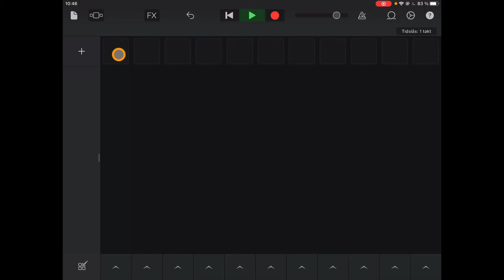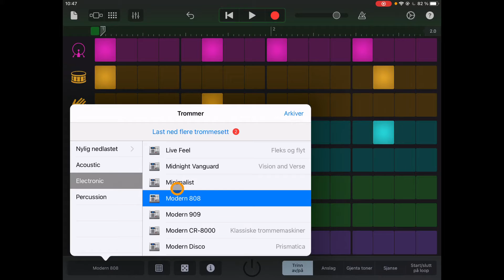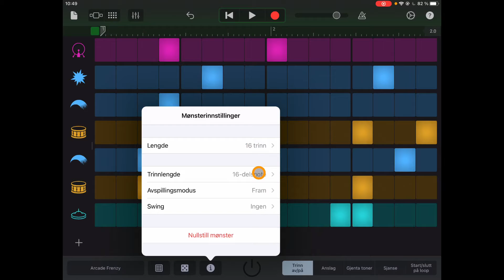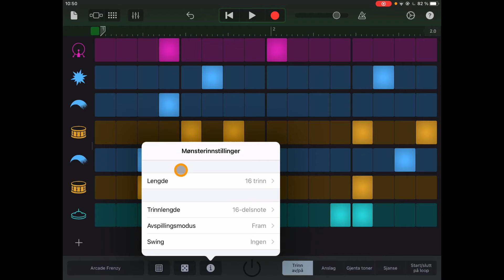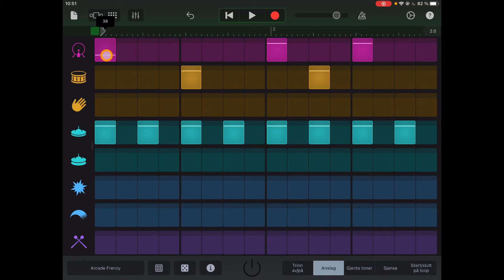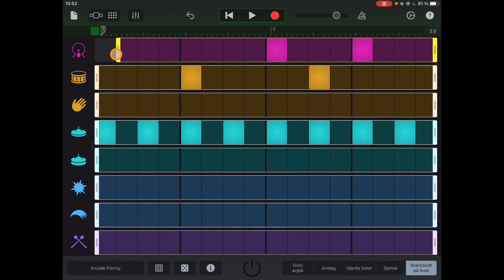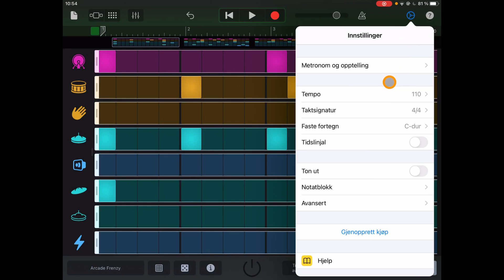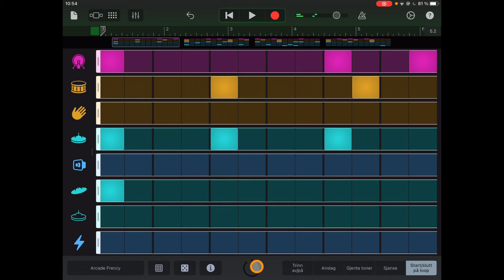Rytme-sequencer i GarageBand iPad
I denne videoen viser jeg hvordan man bruker rytme-sequenceren i GarageBand på iPad.

0:00 - Intro
0:26 - Rytme-sequencer
1:03 - Velg trommesett
1:27 - Velg eksisterende rytmer
1:44 - Tilfeldig rytme
1:54 - Lengde på loopen
2:23 - Trinnlengde
2:54 - Avspillingsmodus (fram, baklengs, ping pong, tilfeldig) og swing
4:06 - Lag tomt rutenett
4:45 - Anslag
5:07 - Gjenta tone
5:33 - Sjanse
6:06 - Start/slutt på loop
6:55 - Gjør klar til opptak (endre takter som skal spilles inn, endre tempo, endre taktart)